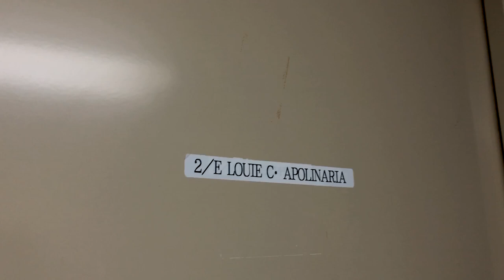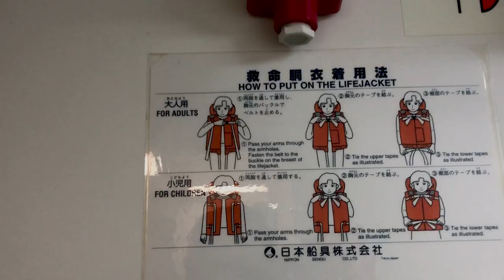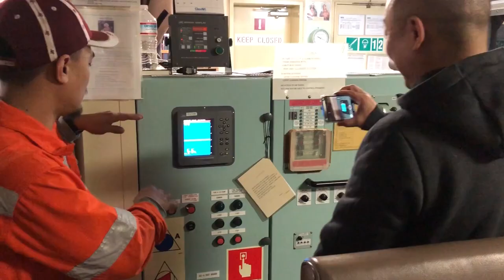Cargo Ship Tour: Life At Sea As A Marine Engineer | Travel Vlog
Life at sea... ain't for me! But that is the life of Lulu's brother who lives and works on cargo ships. We had a rare opportunity to look at what his life was like when his shipped docked in San Francisco. Let's check it out.